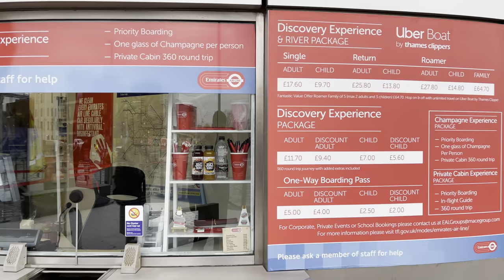London cable car | Unique experience and breathtaking views of the thames river.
This video gives experiance of Emirates London cable car and the complete breath taking videos of London from Greenwich Peninsula to Royal Victoria Docks.